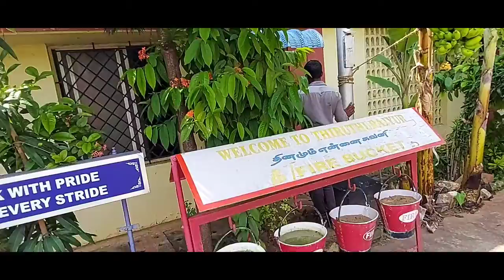Amazing Bird's in Thiruthuraiyur Railway Station